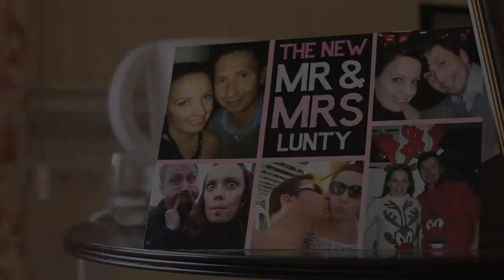Paul and Joanne's Wedding Highlights